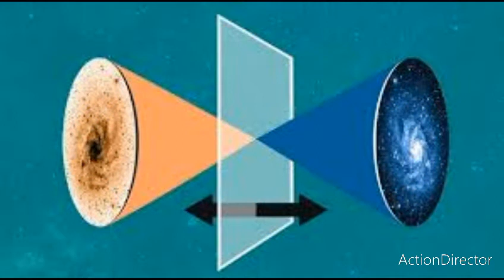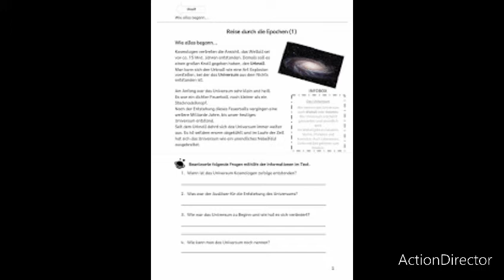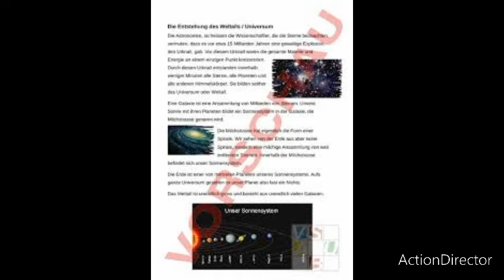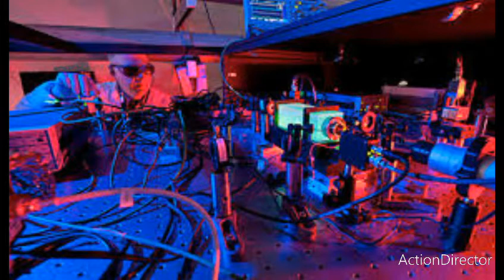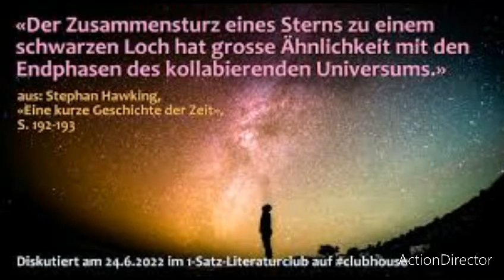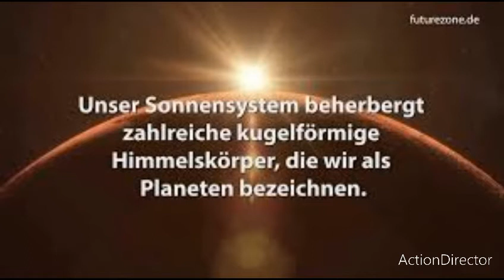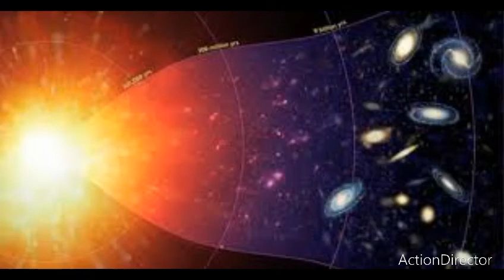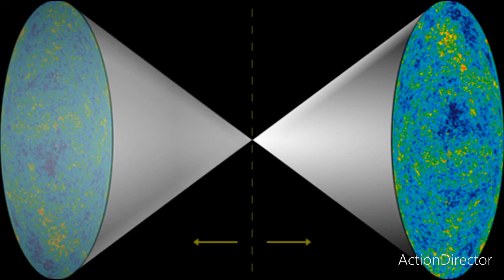spiegeluniversum: hat unser Universum einen umgekehrten Zwilling?